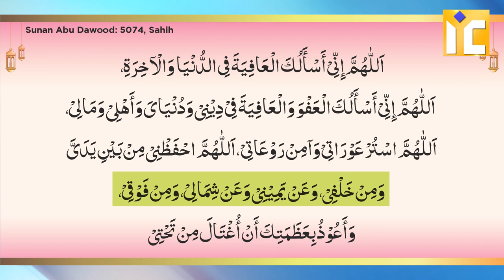Subah Sham Ki Ek Khaas Dua | Shaikh Atiqur Rahman Salafi